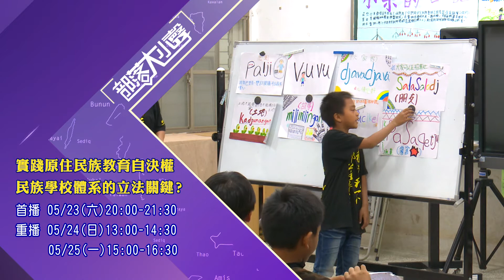📢【本週預告 部落大小聲第329集】實踐原住民族教育自決權 民族學校體系的立法關鍵? 1090523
觀看本影片請記得按下頻道的「紅色訂閱按鈕」跟按🔔喔! 收取影片相關訊息↗

【部落大小聲第329集】
實踐原住民族教育自決權  民族學校體系的立法關鍵?
💬落實原住民族教育法，立法院積極審查原住民族學校法草案，政院版草案預計今年七月正式提出。實踐民族教育自決權，原住民族學校體系該如何建構？把族群文化融入課程教學，滿足了重視文化傳承家長的期望，又要如何兼顧學生的基本學力與升學機會？請鎖定TITV原視部落大小聲！
⚡️⚡️論壇貴賓陣容⚡️⚡️
①立法委員－Ciwas Ali 高金素梅 (泰雅族)
②立法委員－鍾佳濱
③東華大學財法所暨法律系原專班副教授－Awi Mona 蔡志偉(賽德克族)
④原住民族基層教師協會理事－remaljiz mavaliv 董晨皓 (排灣族)
⑤東華大學民族事務與發展學系副教授 Tunkan Tansikian 陳張培倫 (布農族)
🙋‍♀製作：Wagi Shyac (泰雅族)
🙋‍♂主持：倫敦．伊斯瑪哈善 Landdun Ismahasan (布農族)
🙋‍♂企劃：Kelun Katadrepan (卑南族)、比茨畢冷恩 (排灣族)
📺首播：
05/23(星期六) 20:00-21:30
📺重播:
05/24(星期日)13:00-14:30
05/25(星期一)15:00-16:30